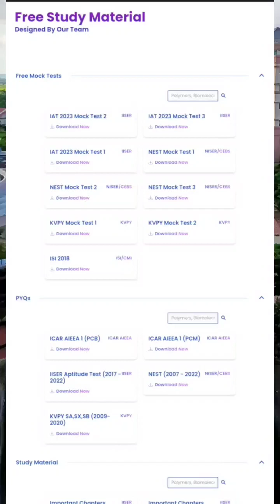Don't Regret Later!! Check our Courses for IISER, NISER, CEBS, ISI, CMI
BIG NEWS GUYS!
On your demand, we have extended our DIWALI SALE till 30th October 2022.
Enroll for your courses and get the maximum benefit at a minimum course fee.
Rs.4999- 10,000 courses for class 12th and gap-year students.
Rs. 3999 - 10,000 courses for class 11th students.
Rs. 2999 - 8,000 courses for ISI and CMI students

THIS IS YOUR LAST CHANCE. GO & GRAB IT!

To check more about our free materials, demo classes, mentors, and preparation tips and tricks,

SciAstra Support-
WhatsApp and Telegram number: 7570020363